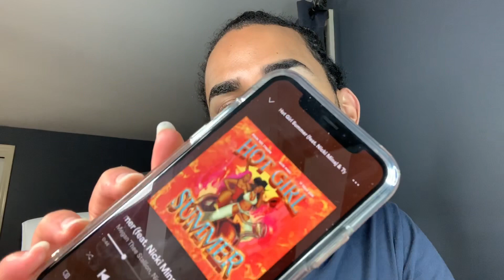HOT GIRL SUMMER - Megan Thee Stallion, ft. Nicki Minaj, & Ty Dolla $ign (REACTION)